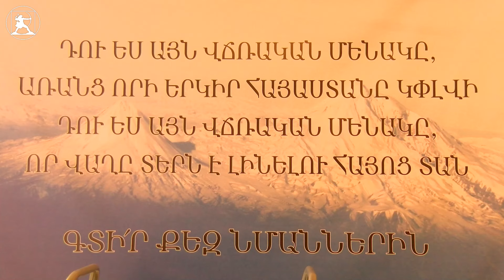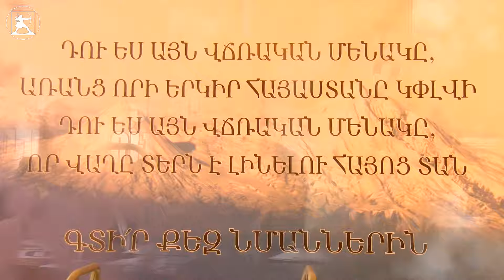«Վճռական մենակը». Բևեռի նախաձեռնությամբ ինտելեկտուալ խաղի մրցույթ է անցկացվել